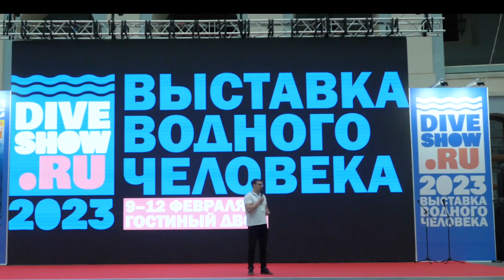Перспективы развития региона Сахалин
Министра туризма Сахалинской области Артём Александрович Лазарев подведёт итоги водного туристического сезона 2022 для Сахалинского края и расскажет о новых перспективах и планируемых проектах.